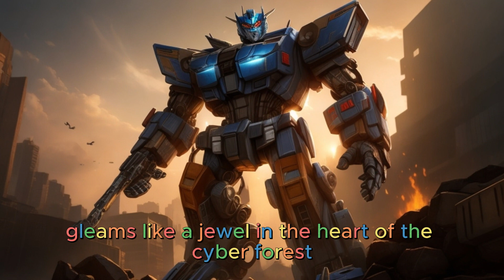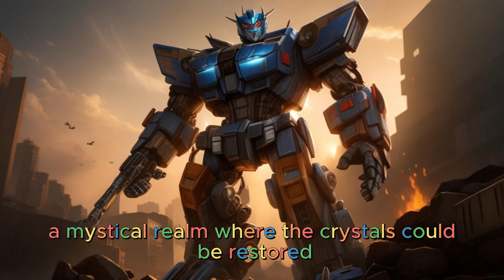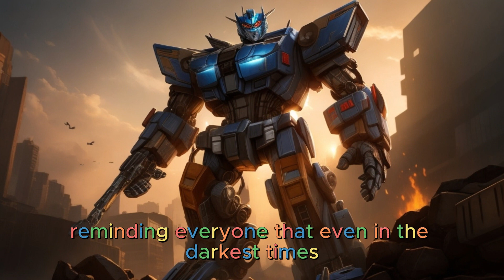The Lost Age A Transformers Tale - Fairy Tales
"The most wonderful children's stories await you on our channel''